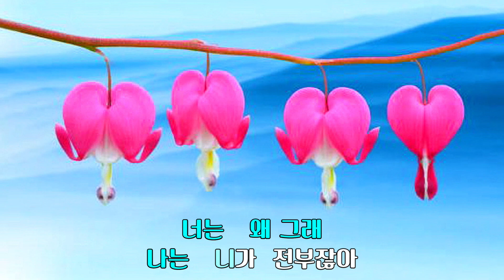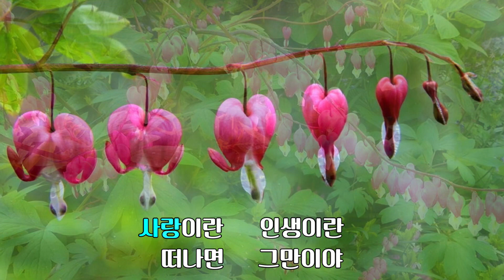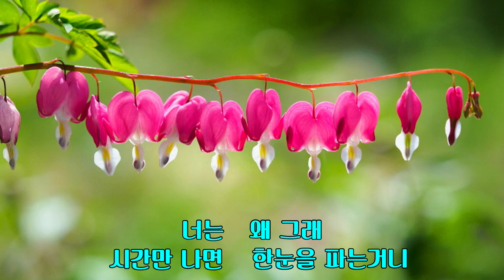잡아 잡아 / 꽃송이(가사 첨부)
너는 왜 그래 나는 니가 전부잖아
너는 왜 그래 시간만 나면
한눈을 파는 거니
너는 왜 그래 내가 옆에 있는 데도
너는 왜 그래 이리저리 눈 돌리며
뭘 그리 보는 거니
떠너간 뒤 후회 말고 있을 때 잘해
사랑이란 인생이란 떠나면 그만이야
잡아잡아 사랑 잡아 인생도 잡아
내 곁에 있을 때 잡아잡아 모두 잡아라

잡아잡아 모두 잡아라